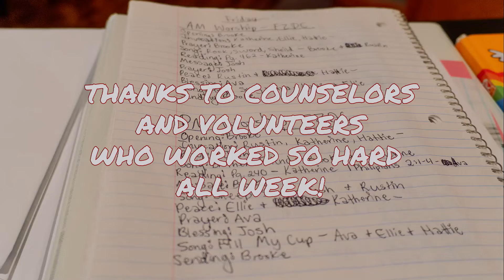2022 - VBS - Dinner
Video from the Vacation Bible School dinner at Zion Lutheran Church on Thursday, July 28th, 2022.